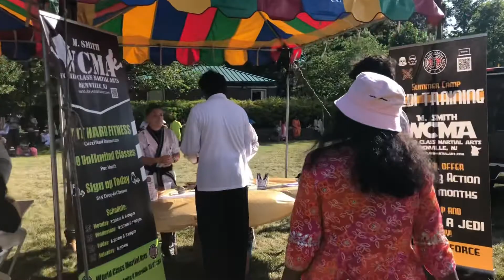Rath Yatra 2022 Parsippany, New Jersey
Hare Krishna Hare Rama… God Jagannath rath yatra Parsippany NJ